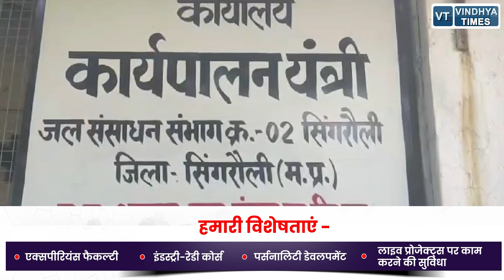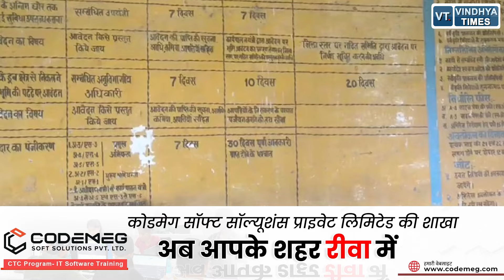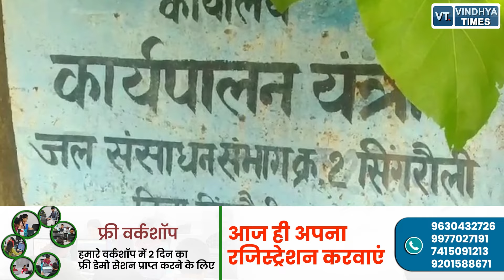सिंगरौली में बना अदृश्य डैम!,सरकार के 244 करोड़ रुपए बहे पानी में ,जानिए पूरा मामला